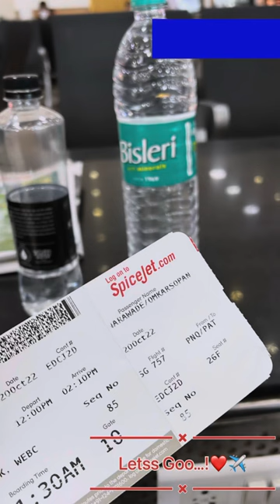First Vlog | Site Visit | Stone Minning | Drilling | Blasting | Crusher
These is basically my first vlog of kind of bussiness tour or site visit kind of . S K Group is a company which have successfully completed many project all over india . We provide all kinds of aggregate,gsb, ballast for road , railway projects ,etc.
We have our speciallity in stone minning .
(Drilling, Blasting , Sizing , Loading , Crushing & Transporting to the Site)